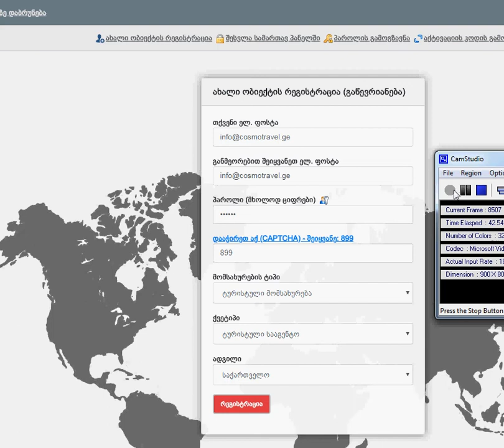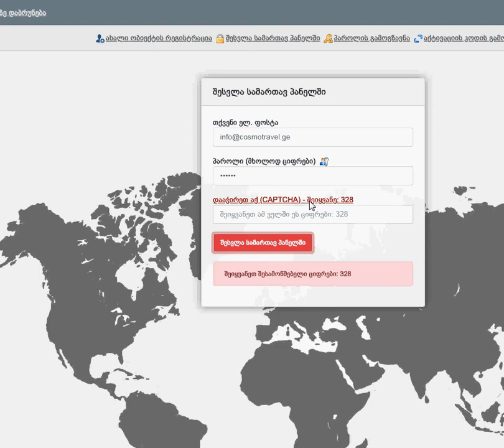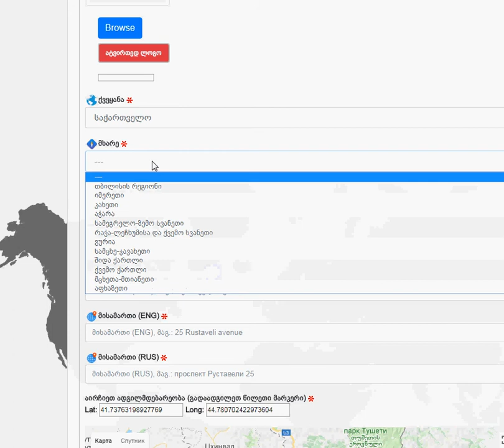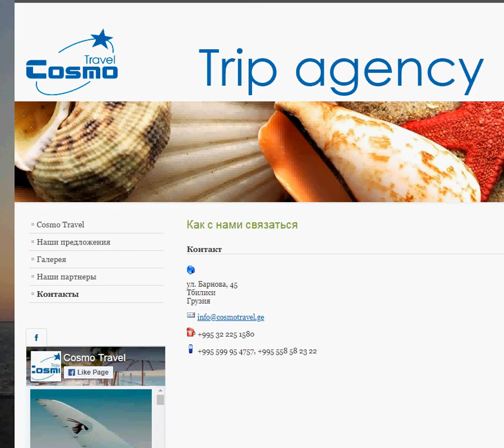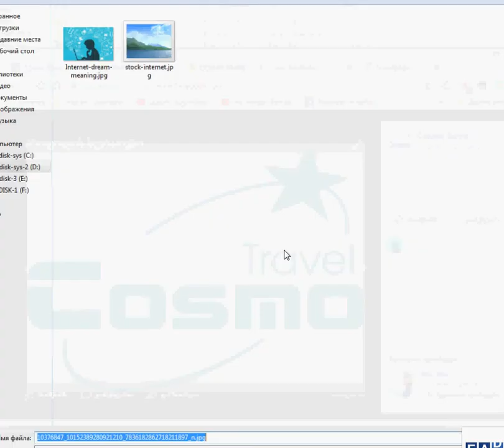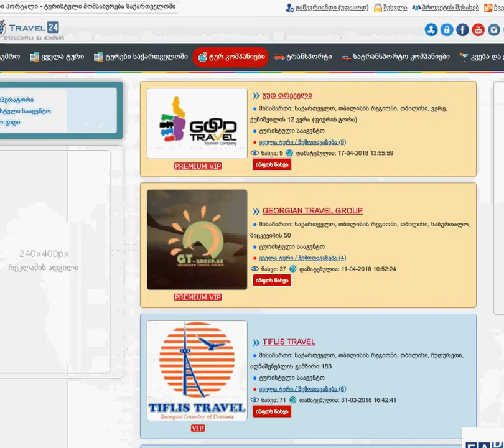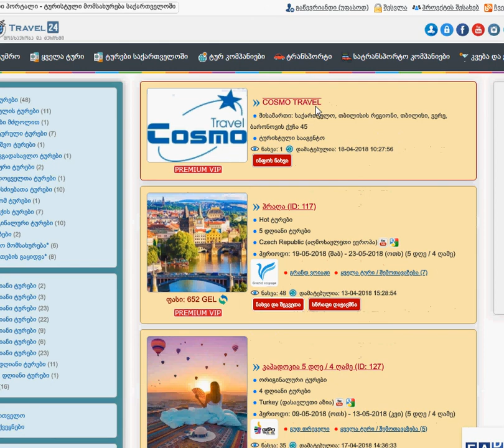1. ტურისტული კომპანიის რეგისტრაცია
ტურისტული სააგენტოს დამატება ვებ გვერდზე (რეგისტრაცია) (Travel agency registration) (Регистрация туристического агентства)